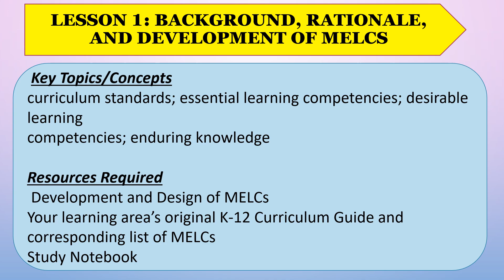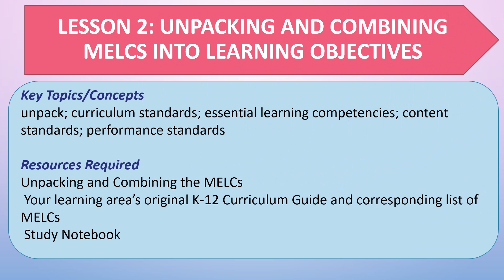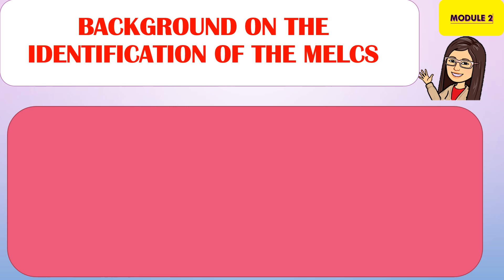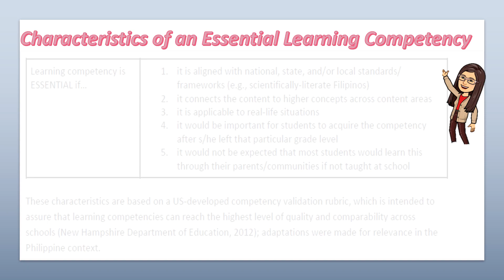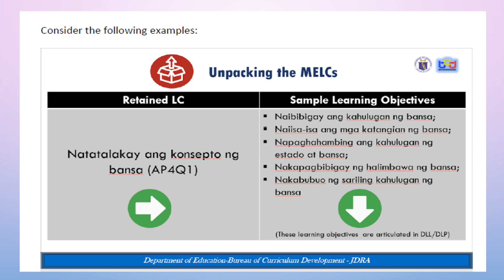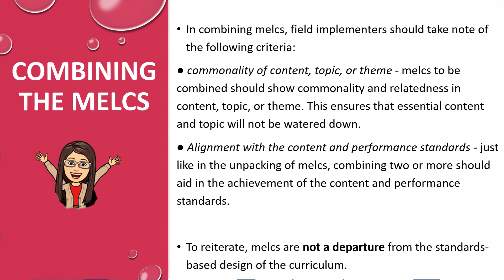LDM 2 For Teachers-Module 2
Learning Delivery of Modalities for Techers#MELCS